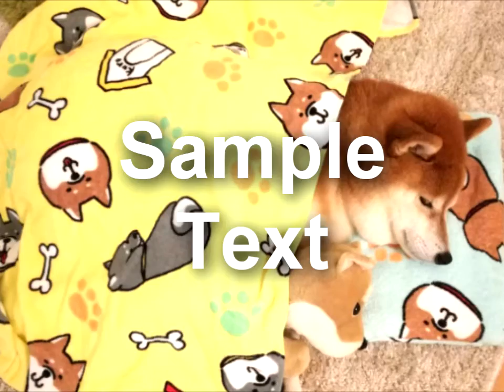why shibas are good dogs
this is a presentation i made for my master's thesis when i was 7 and a half years old